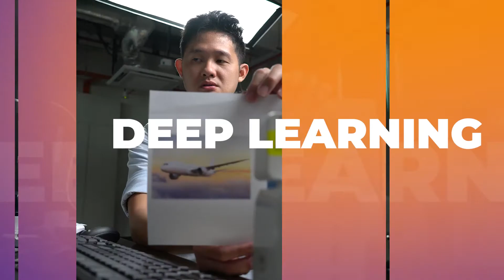Autonomous Driving Turtlebot System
Project Supervisor: Dr Matthew Chua and Dr Nicholas Ho
NUS-ISS Apollo Room
2021